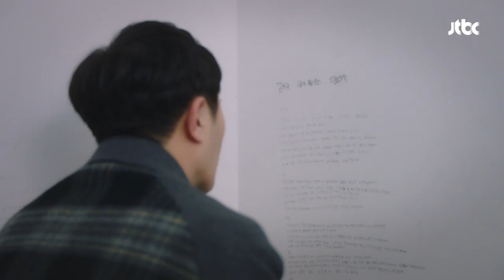법정에서 고릴라 엉덩이 뿡뿡 하던 진구(JINGOO)， 감치 6시간☞ 리갈하이(Legal High) 5회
재인(서은수)이 변론하지 못하고 망설이는 사이
방청석에서 일어나 제스처를 하는 태림(진구)
이를 지켜보다 태림을 법정 내 질서 문란 행위로
감치 6시간에 처하는 도판사(정은채)